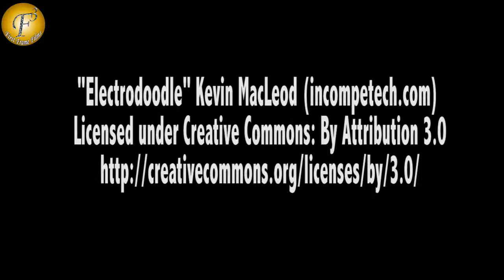WATCH THE TRAILER LAUNCH OF UPCOMING FILM "ANGRY INDIAN GODDESSES"